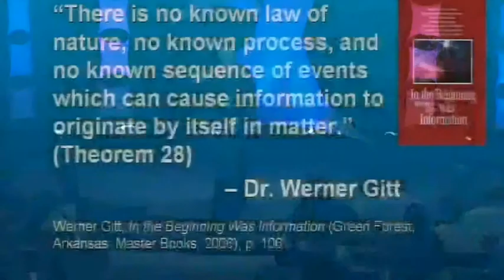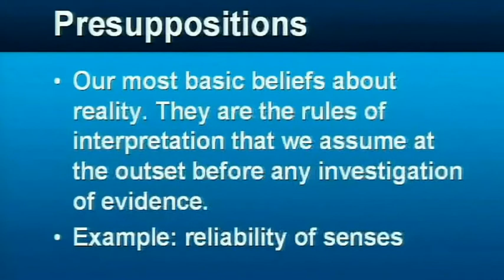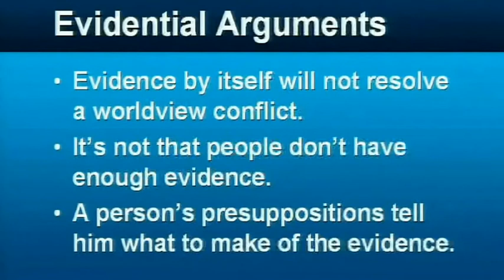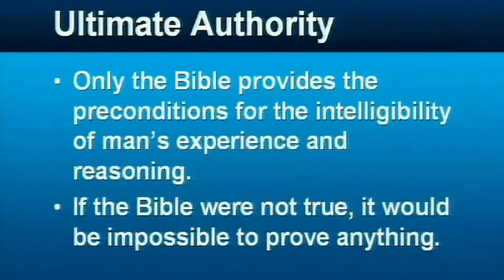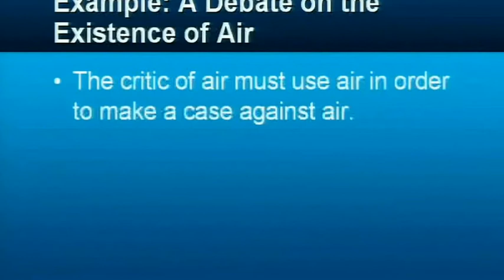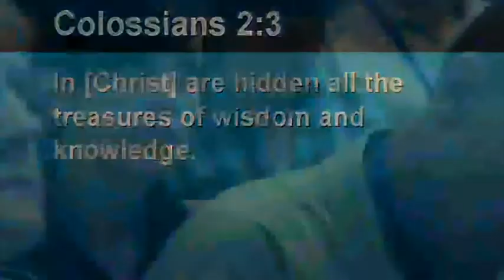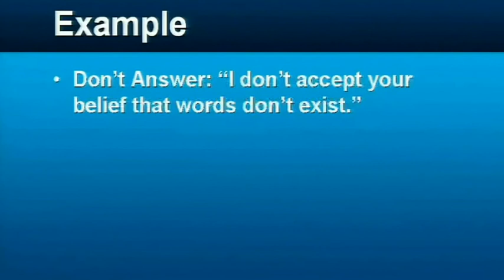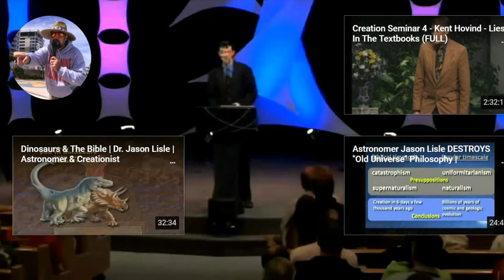Ultimate Proof for Creation/God's Existence | Presuppositional Apologetics | Dr. Jason Lisle